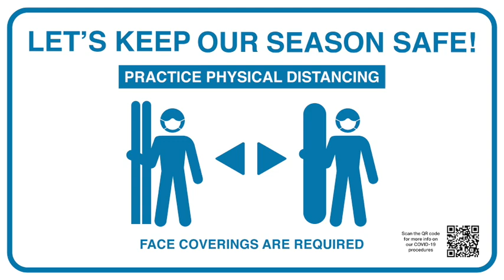Lift Operations at Mt. Hood Meadows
Cody Howe - Lift Operations Manager shares how we'll be managing the lift maze and chair ride experience at Meadows this season.